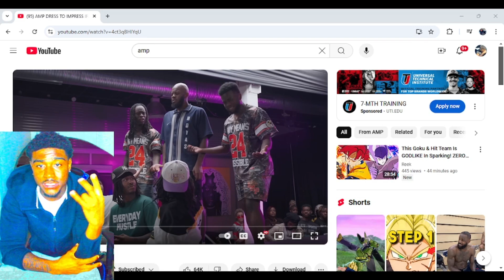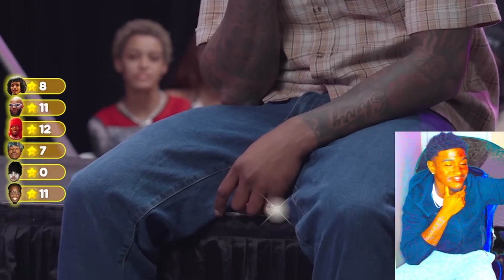Reacting to AMP DRESS TO IMPRESS IRL Reaction!